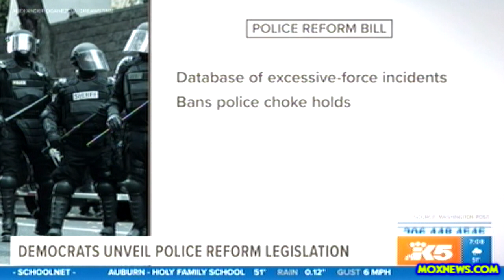Portland Police Chief Quits!